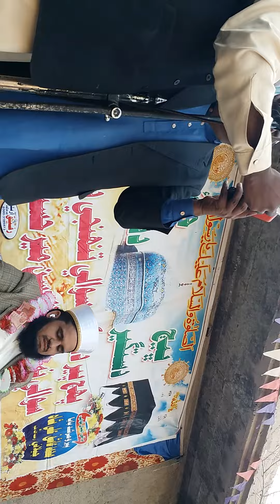Yareen Shareef Program at Maitlo goth